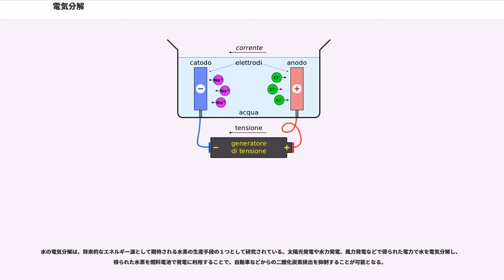電気分解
電気分解（でんきぶんかい）英語:Electrolysisは、化合物に電圧をかけることで、陰極で還元反応、陽極で酸化反応を起こして化合物を化学分解する方法である。略して電解ともいう。同じ原理に基づき、電気化学的な酸化還元反応によって物質を合成する方法は電解合成と呼ばれ、特に生成物が高分子となる場合は電解重合という。

塩素やアルミニウムなど様々な化学物質が電気分解によって生産されている。水の電気分解は初等教育の中でも取り上げられる典型的な化学実験であるとともに、エネルギー源として期待される水素の製造法として研究が進められている。

液体に2つの電極を接触させて電極間に電圧をかけると、液体中の化学種と電極との間で電子の受け渡しが起こり化学反応が進行する。このとき、電源の正極に接続した陽極（アノード）では化学物質から電子が奪われて酸化が起こり、反対に負極に接続した陰極（カソード）では化学物質に電子が与えられて還元が起こる。この結果、元の化学物質が化学分解する場合を電気分解という。電気分解により気体が生じたり、金属陽イオンが還元されて陰極上に析出したりする。

未反応の化学種が移動できるような系であれば電気分解が継続する。通常、分解したい化合物を含む電解質溶液や、高温にして融解させたイオン性物質の液体に電極を浸して電気分解を行う。後者の場合を特に溶融塩電解という。水蒸気電解のように固体電解質を用いて気体を電気分解することも行われる。

電極間の電位差が十分に大きければ、様々な物質を電気分解できる。天然に産出するアルカリ金属の化合物やアルミナを電気分解すれば、イオン化傾向が大きい金属の単体を取り出すことができる。この方法は電気製錬と呼ばれる。溶錬炉で得られた粗銅の不純物は、硫酸銅水溶液中で行われる電解精錬により取り除かれる。

18世紀末にアレッサンドロ・ボルタによってボルタ電池が発明されると、化学反応への電気の利用の研究が開始された。1800年にはアンソニー・カーライル () とウィリアム・ニコルソン (William Nicholson) が初めて水の電気分解に成功した。

水の電気分解に刺激されたハンフリー・デービーは1806年に「結合の電気化学的仮説」を発表し、翌1807年には水酸化カリウムの電気分解によってカリウム単体を得ることに成功した。さらにデービーは同じ手法でナトリウム・カルシウム・ストロンチウム・バリウム・マグネシウムを次々と発見した。

デービーの研究を引き継いだマイケル・ファラデーはさらに電気分解の研究を進め、ファラデーの電気分解の法則をはじめ様々な発見をし、電気化学の基礎を築いた。

電気分解では、電気を流すための電極、電圧を印加するための直流電源、電気分解する物質を入れる電解槽（電解セル）が必要となる。電解液は分解したい物質を溶媒に溶かした溶液か、加熱して融解させた溶融塩が用いられる。

電極のうち、電源の負極と接続するものを陰極（カソード）、正極と接続するものを陽極（アノード）と呼ぶ。アノードの本来の意味は陰イオンが接近してくる電極で、カソードは陽イオンが接近してくる電極である。そのため、本来アノード・カソードという名称は電解電極以外のために用いられるべきではない。正極や負極と書いてある事もあるが、正極と負極は直流電源の電極を指す用語であり間違いである。電極の材質は電気分解の生成物や過電圧に大きな影響を与える。工業的には安価で安定な炭素電極が、実験用には炭素の他に腐食されにくい白金や金などの貴金属電極がよく使われる。有意な反応速度を得るためや、選択的な反応を起こすためにはしばしば電極触媒が必要となる。用途によってはガス拡散電極が使われることもある。

電気分解に必要な電源電圧は、目的物質の標準電極電位やネルンストの式、プールベダイアグラムなどから計算される理論電解電圧に、過電圧や液体の電気抵抗（溶液抵抗）を加えた値となる。反応の種類にもよるが、一般的な反応では 10 ボルト以下の電圧で十分に進行する。理論電解電圧以下の電圧では電気二重層の充電に使われる電流（非ファラデー電流）がわずかに流れるだけであるが、電気分解が進行する電圧に達すると反応速度に応じた電流（ファラデー電流）が流れる。電流値は電極形状や電解槽の構造、温度、分極などの影響で変化する。

電解槽は、用途に合わせて様々な形状や材質のものが用いられる。溶液系の電気分解ではホフマン電量計やU字管...